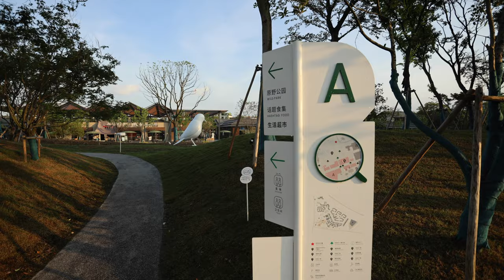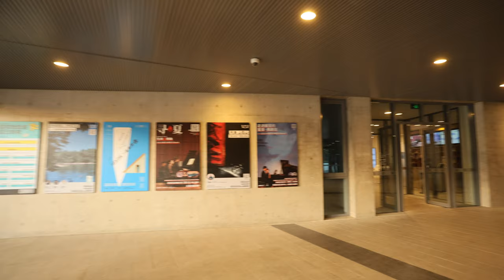「4K」My favorite Hangzhou block | BIRLAND 杭州玉鸟集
BIRLAND is a mild cultural and artistic fake business built by Liangzhu culture Village in Hangzhou.

Bookstores, art spaces, coffee, market clothing, furniture, cultural creativity... If you want to spend a

relaxed and happy weekend, here is a perfect choice with complete configurations.

In the future, various themed activities such as art, culture, trends, and design will be held here in a

rhythmic manner. Through various forms such as fairs, performances, salons, exhibitions, etc., we

will collaborate with villagers and young artists to create an art co creation exhibition space.